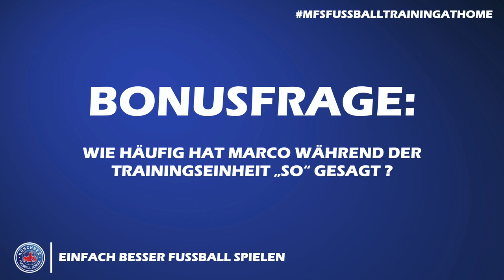Fussball Dahoam - Fördertraining - Einheit 1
Hallo zusammen, frohe Ostern nochmals an alle! Heute wollen wir die ganzen Schokoeier wieder rausschwitzen. Marco hilft euch dabei ;-)
Viel Spaß!